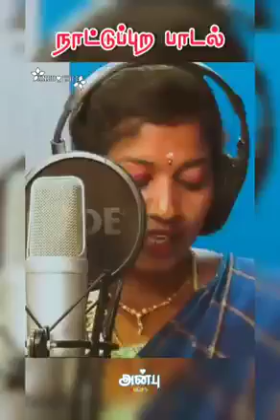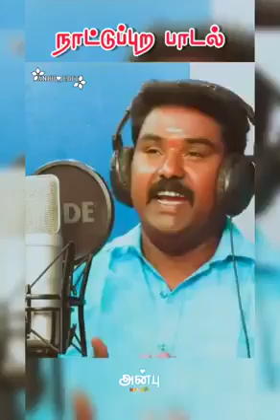ஏனுங்க இன்னொருத்தி நாட்டுபுற பாடல் Village song paardhalam pennoruthi paavi mava sakkalathi